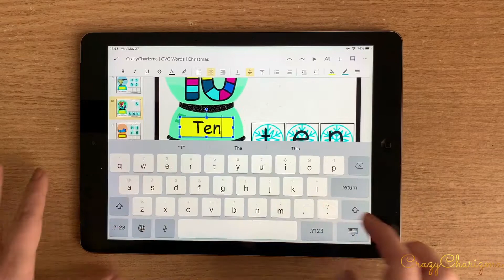Christmas Phonics Center Activities for Google Classroom // CrazyCharizma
Need engaging Christmas activities for kids? Grab this paperless game for Google Classroom kindergarten. Kids will have fun with reading CVC words and typing the words. Use for distance learning or in the classroom.

Victoria at CrazyCharizma